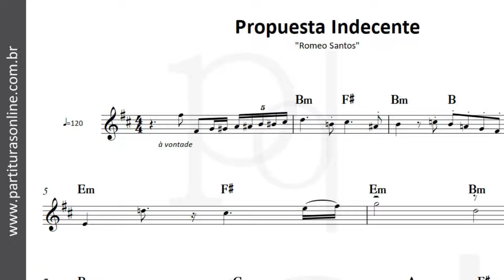Propuesta Indecente ♪ Romeo Santos | Partitura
Atualizações Diárias..